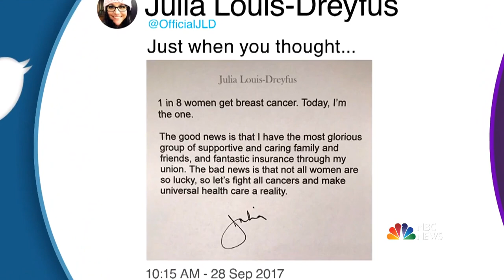Elizabeth Hurley On Her Breast Cancer Work And Acting In ‘The Royals’ | Megyn Kelly TODAY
Model and actress Elizabeth Hurley, who lost her grandmother to breast cancer in the early ’90s, now works with the Estee Lauder Companies’ breast cancer campaign. She discusses that work with Megyn Kelly, expresses her admiration for Julia Louis-Dreyfus opening up about her diagnosis, and also talks about the new season of her series “The Royals.”